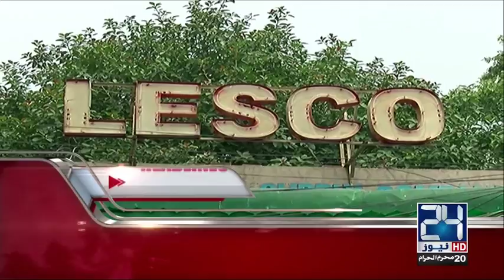News Headlines | 8:00 PM | 10 October 2017 | 24 News HD